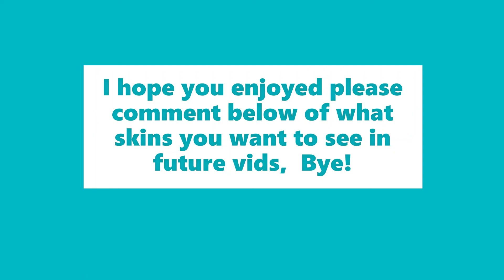I found out my placement?!!! / Apex legends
in this vid I'm going to try out 10 min vids to see how it go's and ill be playing my last placement Mach so watch tell the end to see where i get put.